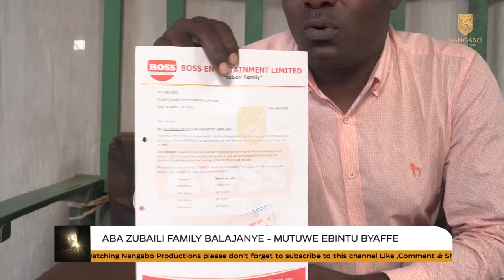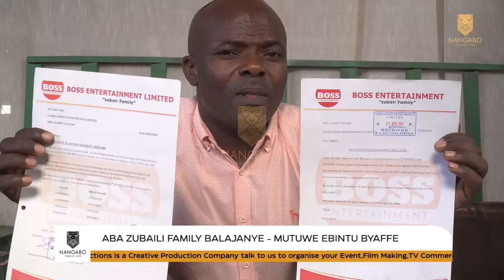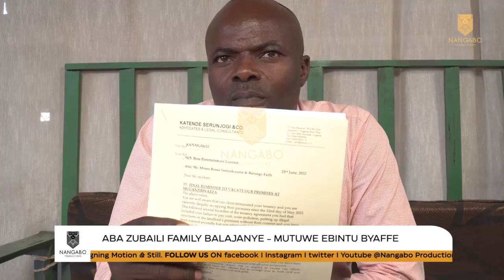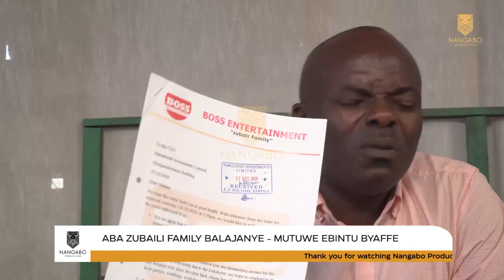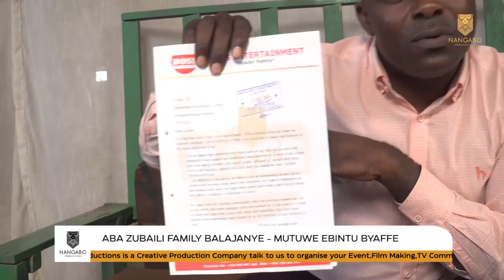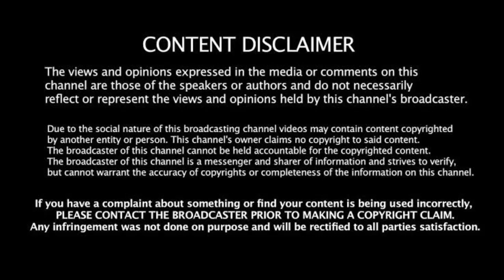Aba Zubairi family bibasobedde,Babagobye ku ki zimbe